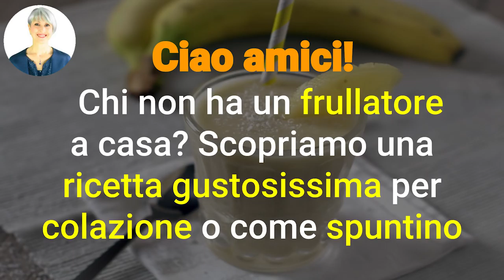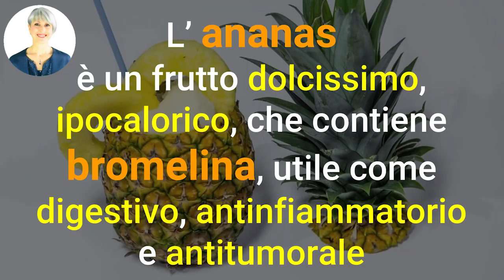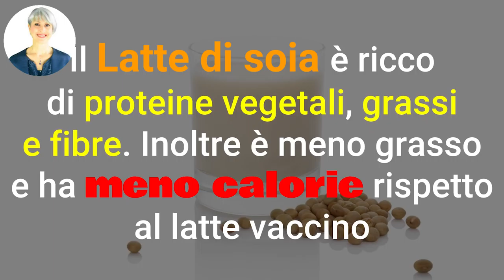RICETTA FRULLATO DETOX PERDI PESO con ANANAS e COCCO, facile, veloce, goloso!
Ciao amici! Oggi vi ho preparato una ricettina di frullato detox, dimagrante, brucia grassi con ananas, cocco e avena... facile, veloce e goloso!

Nota bene

Simona Vignali